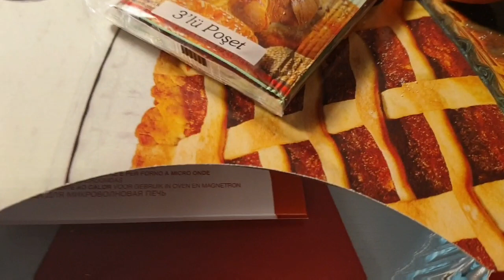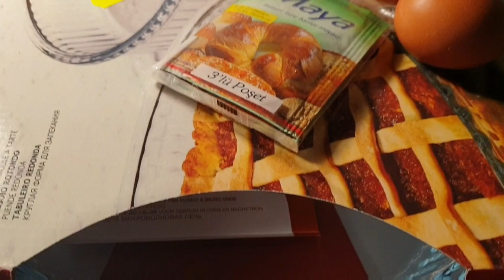Rooti aad u macaan badan 😋👍👈👌🔥